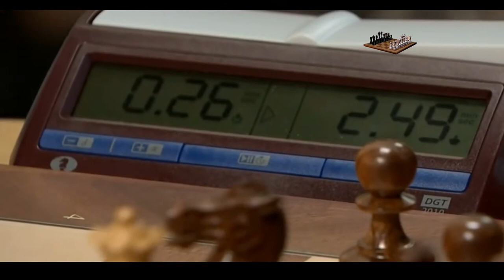JAQUEMATE CAPITULO 8